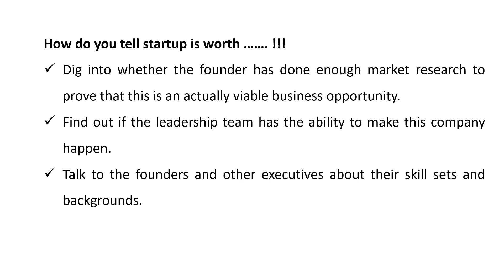How startup is worth investing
Entrepreneurship Management